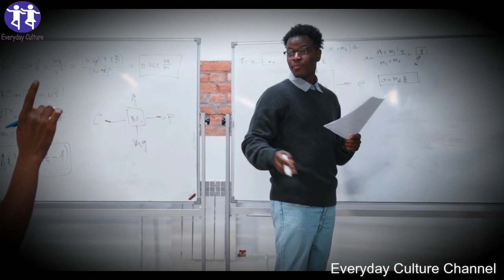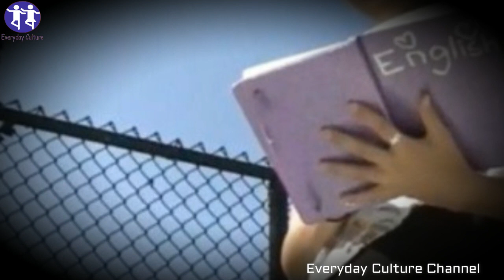School Expels Teen Over Outfit, Regrets It When They See Who Dad Is.. I Can't Believe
everyday_culture More Home Remedies Videos